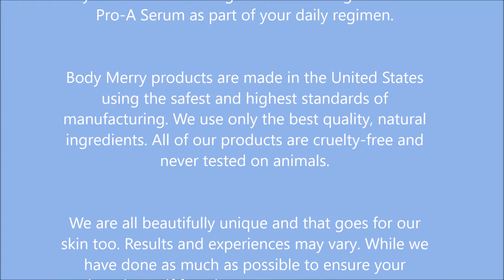Body Merry Breakthrough Night Cream Anti aging face moisturizer w Niacinamide + Peptides + Hyaluro